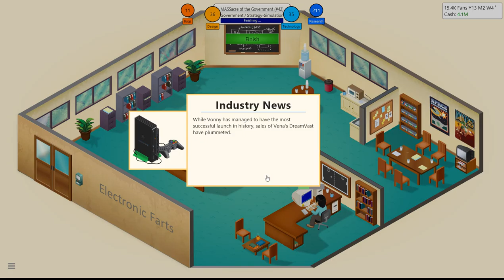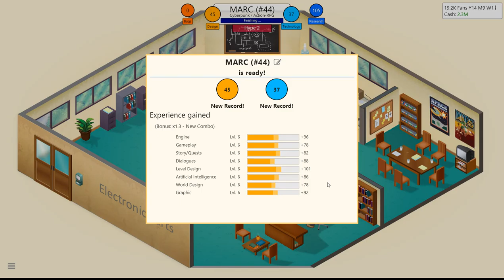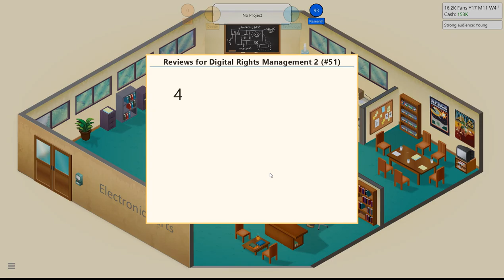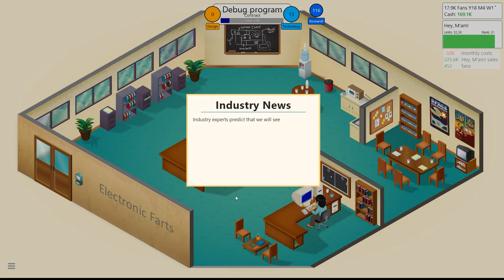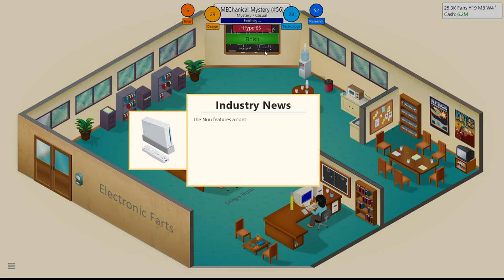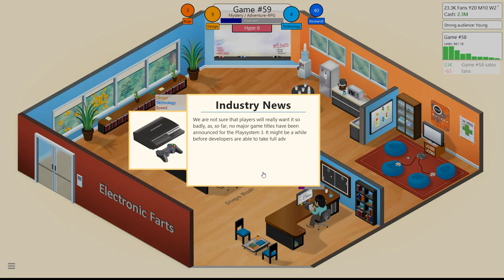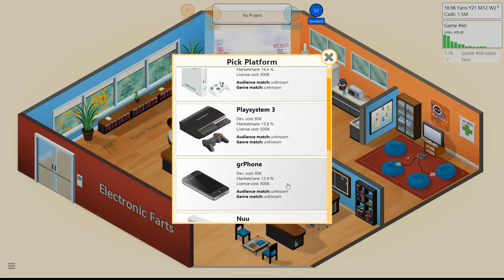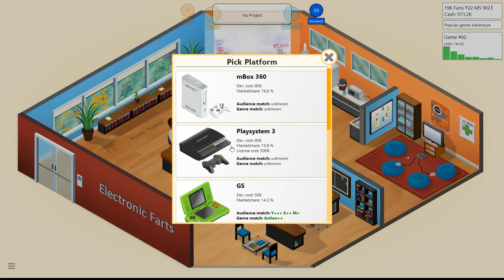Game Dev Tycoon | #5: ANOTHER BANKRUPTCY!